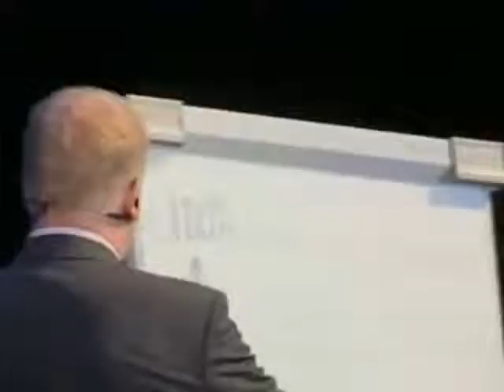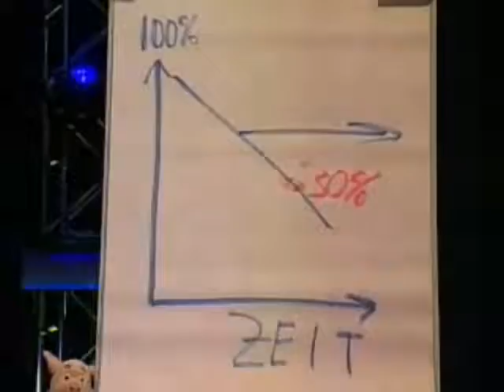Preventive Medizin dr spitzbart dr strunz 640x480 YouTube